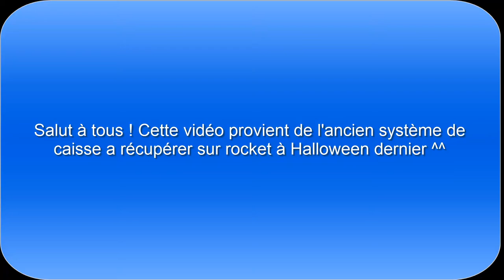Rocket League 2V2 avec Toon's et Titi !!! 2ème session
Alors que la France s'indigne de la reforme des retraites , Toon's et Titi décidèrent de lutter eux aussi ... Mais sur Rocket League , chacun ses affaires !

Extrait vidéo :
- Giscard d'Estein "au revoir"
- Bip ancienne tv
- C'est nul les simpsons
- Mario non
- god please no
- Black guy ta gueule tu es moche
- Jeff Panacloc Jean Marc il est content